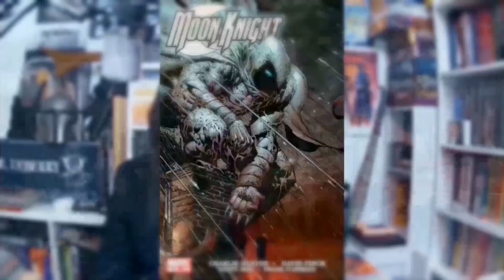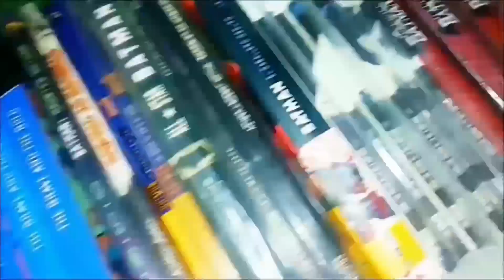Obi-Wan Kenobi, un teaser corto con muchos detalles